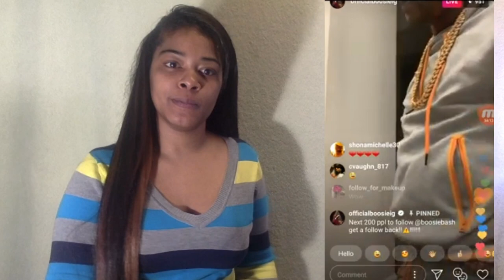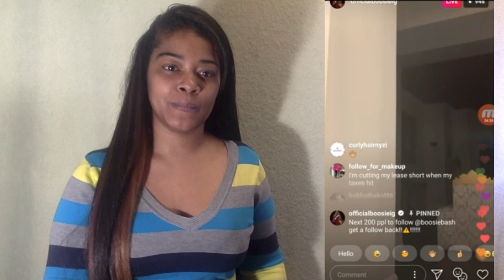Boosie "Its Over For You Light Skin Boys, Its Our Time Now. Dark Skin Back"